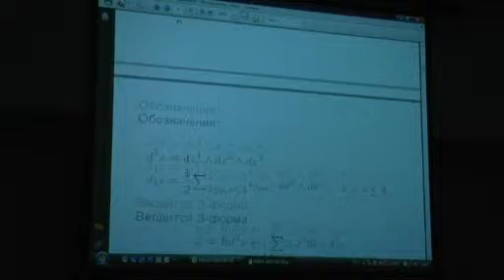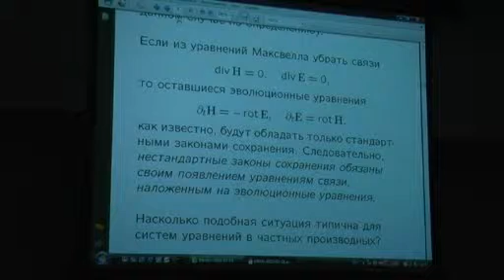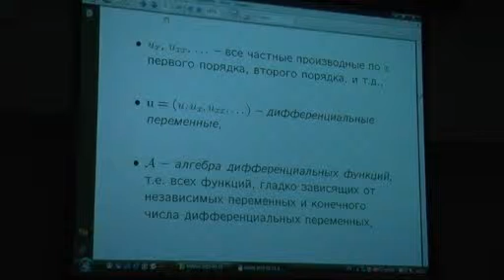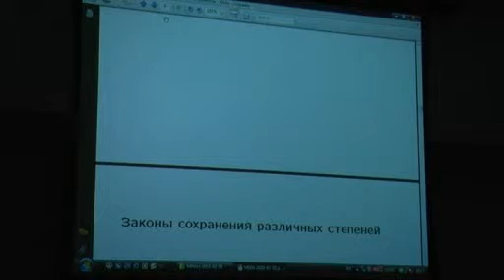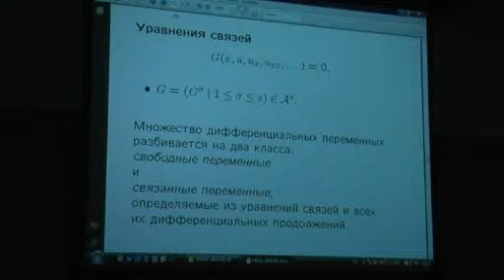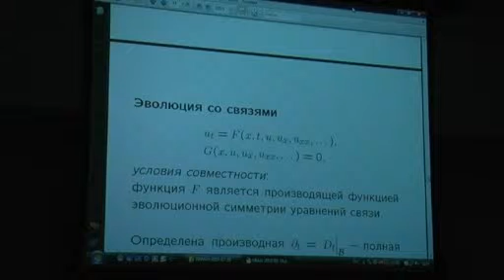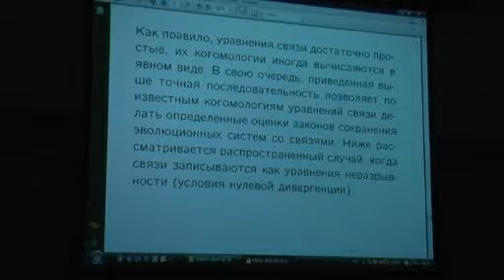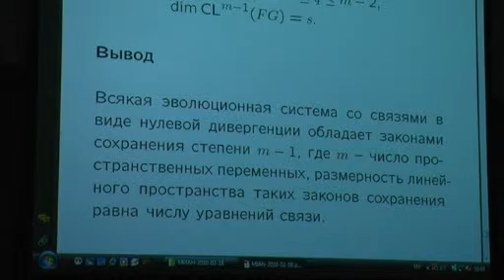В.В. Жаринов. Законы сохранения эволюционных систем со связями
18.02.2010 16:00 Общеинститутский семинар «Математика и ее приложения» Математического института им. В.А. Стеклова РАН: